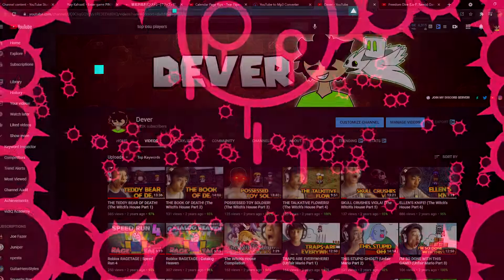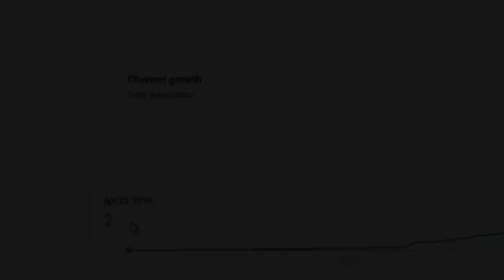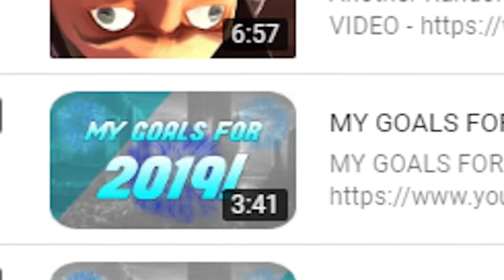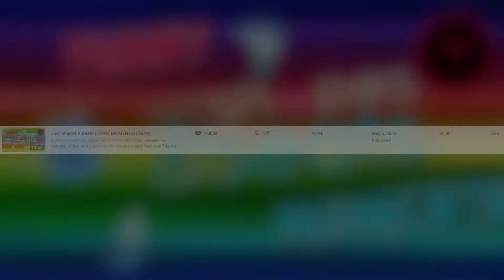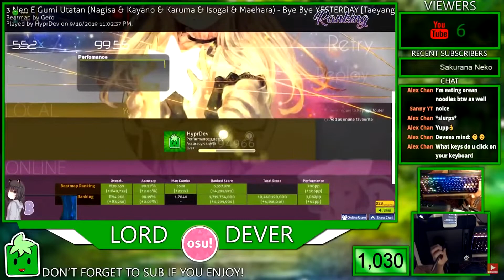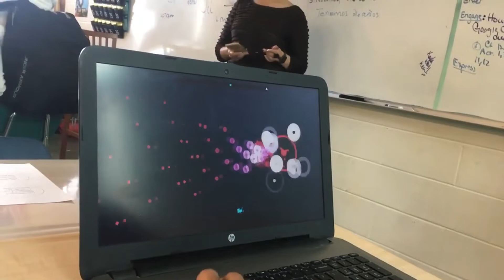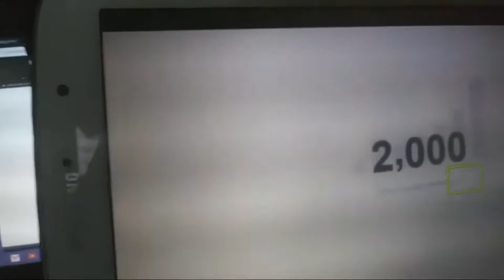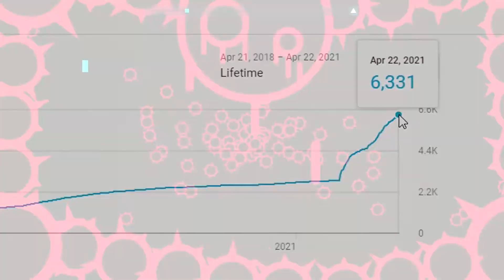3 Years on YouTube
Welcome back to another video and today my YouTube channel is now 3 years old! I just want to say thank you guys for for sticking around for god knows how long, either from the very beginning of my channel, or just now...thank you guys so much for sticking to the channel! Sorry if this premiere is really late, this rendering took alot, but hope you enjoy it! ENJOY THE VIDEO!

Animation channel (NEW ANIMATION CHANNEL)

My Discord server: The Lord Brothers (link messes up lol)